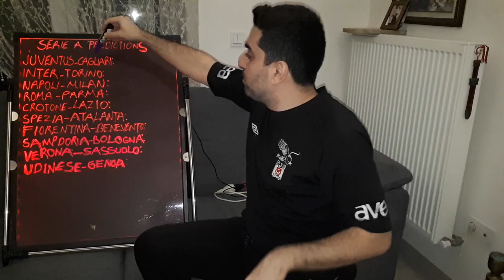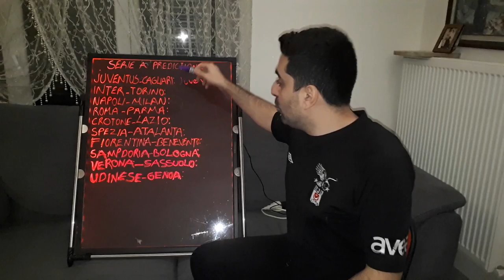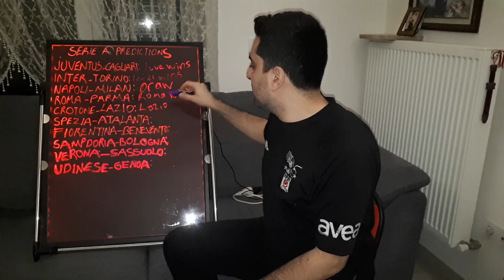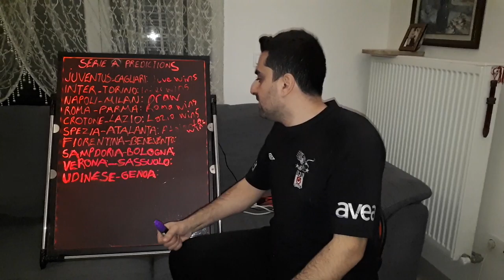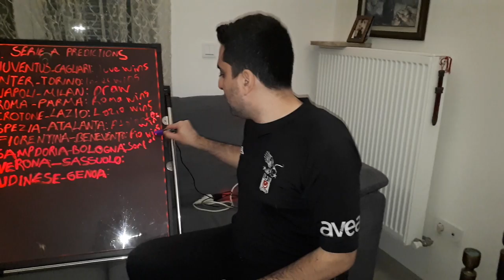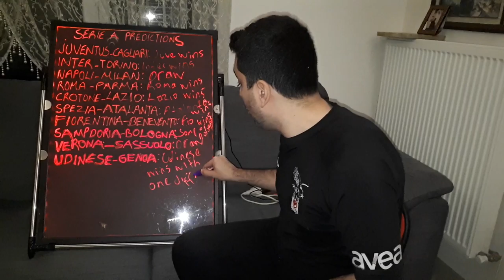Serie A Predictions,Juventus-Cagliari,Napoli-Milan,Inter-Torino,Roma-Parma.(Italian Football Lover)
Hello my friends, my name is Kubilay. As someone who loves Italian football and Italian league Seria A very much and follows closely; ı will talk about Italian league Serie a, standings, results of the week, prominent matches of the week, player and team performances, detailed analysis of the matches, players and teams, coaches' preferences in the match, transfers, developments about the Italian national team, also analyzes and comments about italian teams which play on Champions league and Uefa European league. I'll upload videos on Fridays when there are European cups or Serie a matches of Italian teams on weekdays. Your opinions and thoughts are also very important for me. Please write your comments under my video. I hope you will like it Serie A lovers. Love and respect.